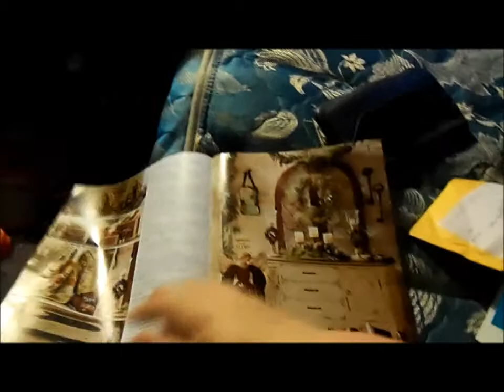VLOGMAS DAY 5: Being silly & Eating Pizza!